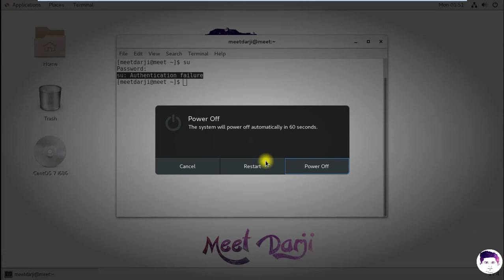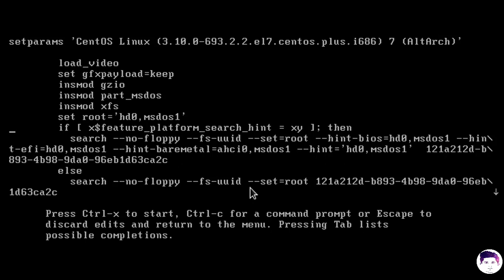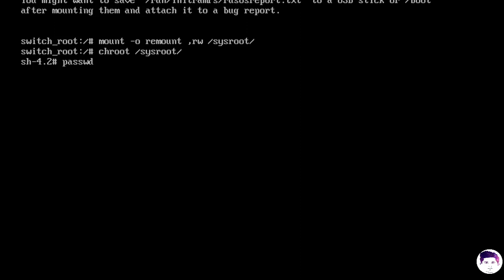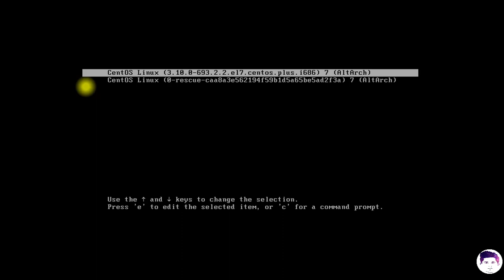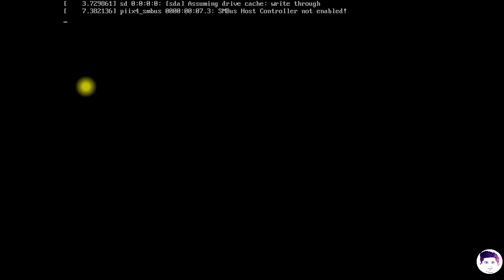How to Break/Reset Root Password?